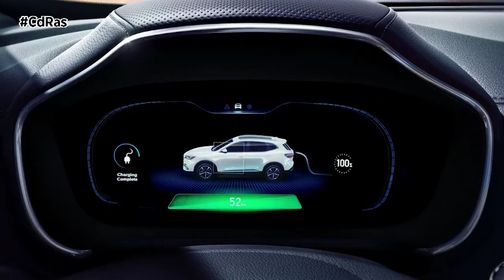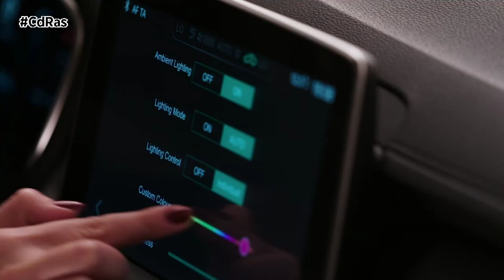MG AMPLÍA SU GAMA | By CdRas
Con un imparable aumento de ventas, MG sigue dando pasos en la expansión de su línea de producto con el objetivo de tener una gama de diez modelos en 2025. Dos nuevos modelos se suman a los cuatro disponibles hasta la fecha en España (ZS, EHS, Marvel R y MG5). Los nuevos MG4 y HS llevan a la máxima expresión los valores de MG, con unos precios muy competitivos; y un diseño, acabados, conducción, seguridad y tecnología que marcarán la referencia en sus respectivos segmentos.
El MG4 eléctrico trae la conducción ágil, alegre y sin emisiones al corazón del segmento más vendido en nuestro país, y con un precio competitivo frente a sus rivales, con un precio de partida por debajo de los 30.000 euros. Este modelo compite en el importante segmento C en Europa con una gama dividida en tres versiones. La versión de acceso es el MG4 Electric Standard, con una batería de 51 kWh, una autonomía de hasta 350 km en el ciclo WLTP y un motor eléctrico de 170 CV. Los MG4 Electric Comfort y MG4 Electric Luxury cuentan con una batería de 64 kWh, un motor eléctrico de 204 CV, y una autonomía de hasta 450 km.
La innovadora batería "ONE PACK" (en potencias de 51 y 64 kWh) es la base del diseño deportivo del MG4 Electric. La disposición horizontal de las celdas de la batería permite que la altura sea de tan sólo 110 mm, lo que la convierte en la más fina de su clase. Esta batería puede suministrar energía a dispositivos externos, como e-bikes, smartphones y ordenadores mediante un cable adaptador.